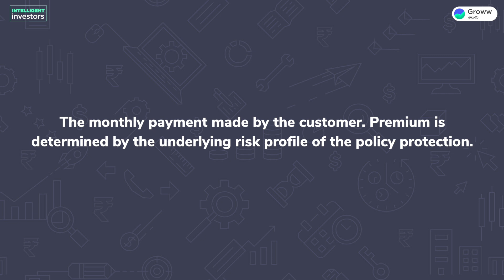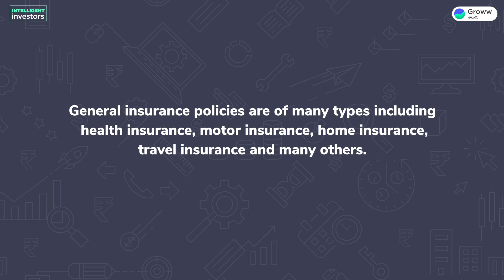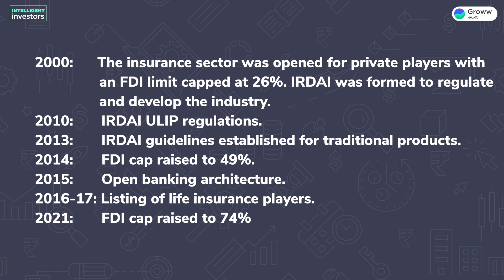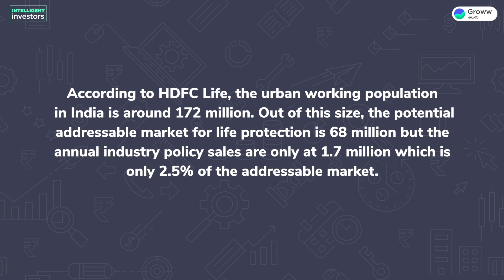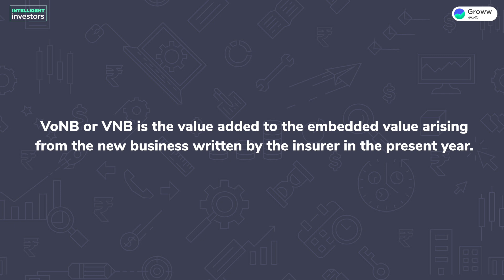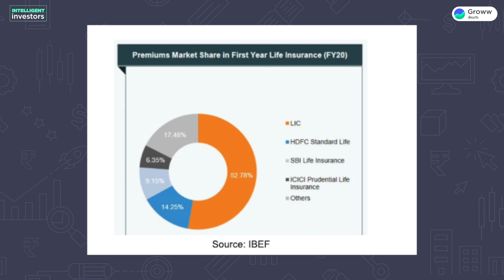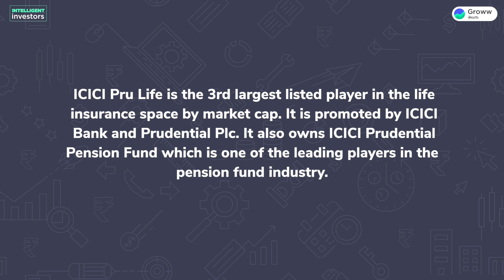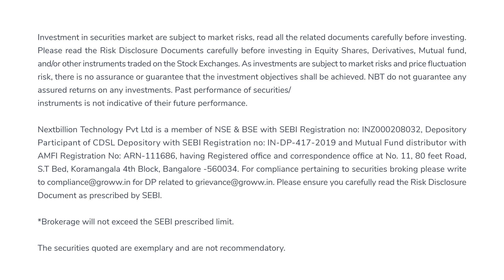Top 5 Insurance stocks in Telugu by Market Cap - టాప్ 5 ఇన్సూరెన్స్ స్టాక్స్ | Insurance sector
In this video on top insurance stocks in India by market cap, we have spoken about

👉 The concept of insurance
👉 Difference between Life & General
👉 Terminology for Life and General insurance
👉 Evolution of the private insurance industry in India
👉 Scope of growth for Insurance business in India
👉 Top 5 insurance companies by market cap

ఈ వీడియో లో మేము ఈణ్డీఆ లో మార్కెట్ కాపీటలైసెషన్ ఆధారంగా టాప్ ఇన్సూరెన్స్ స్టాక్స్ గురించి స్టెప్ బై స్టెప్ గా వివరించాము:

1. ఇన్సూరెన్స్ ఒక కాన్సెప్ట్
2. లైఫ్ అండ్ జనరల్ ఇన్సూరెన్స్ కి గలా డిఫరెన్సెస్
3. లైఫ్ అండ్ జనరల్ ఇన్సూరెన్స్ లో వాడే పదాలు
4. ప్రైవేట్ ఇన్సూరెన్స్ ఈణ్డీఆ లో ఎలా ఎవొల్వె అయ్యింది
5. ఈణ్డీఆ లి ఇన్సూరెన్స్ బిసినెస్ కి ఉన్న గ్రోత్ యొక్క స్కోప్
6. టాప్ 5 ఇన్సూరెన్స్ కంపెనీస్ అండ్ వాలా మార్కెట్ కాపీటలైసెషన్

To watch best videos on investing in Telugu,